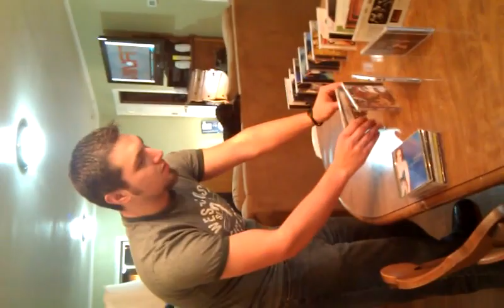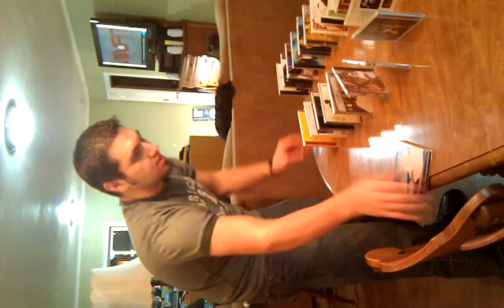February 18, 2011 7:43 PM